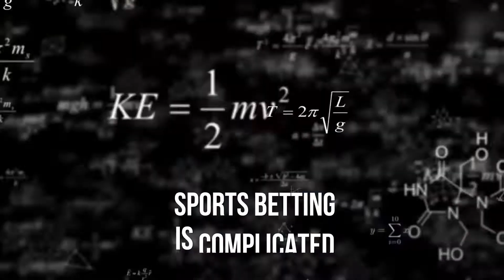Nitzan Sitzer - Propshop 4